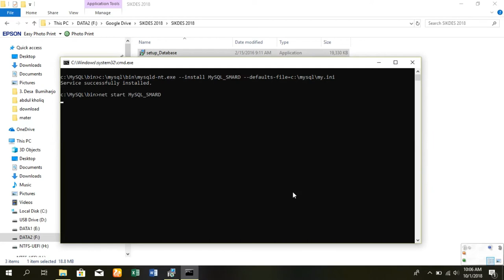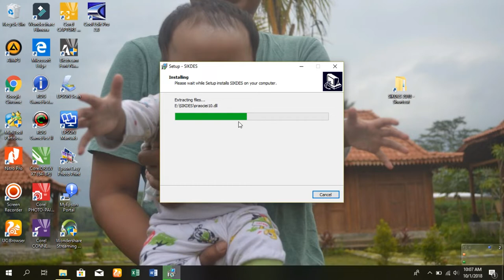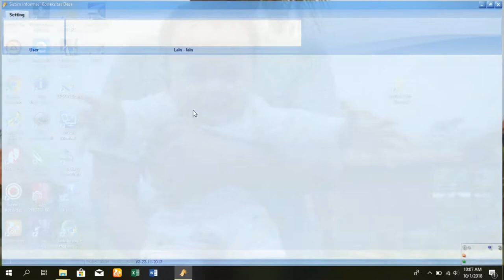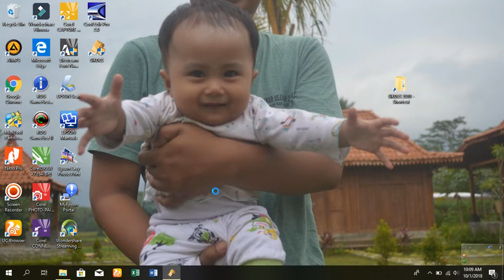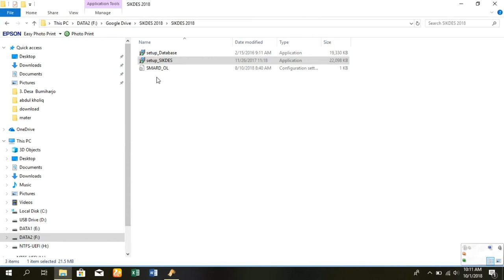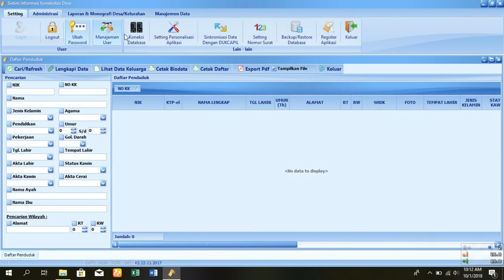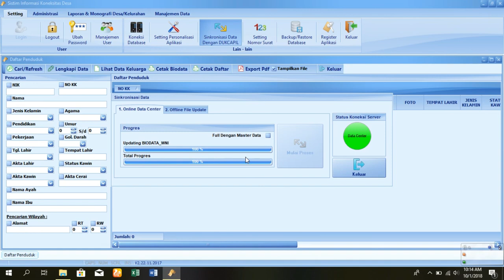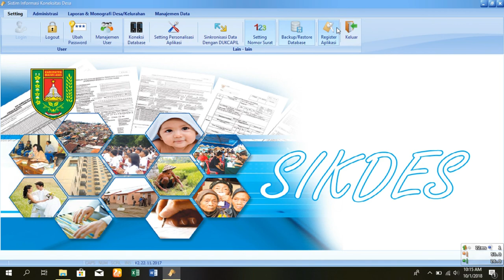cara instal sikdes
aplikasi untuk pemerintah desa, aplikasi ini bertujuan untu memepermudah dalam administrasi serta perubahan data penduduk, membuat data yang valid dan dapat dipertanggung jawabkan. namun jangan sampai di salah gunakan